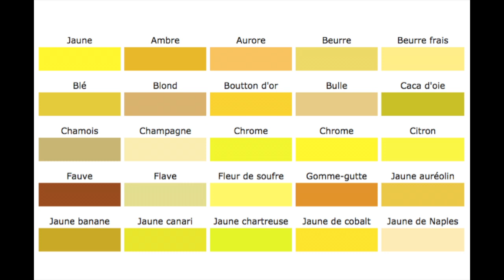TUTO DECO - Estelle Caré - Leçon 10 - Comment utiliser le jaune en décoration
design Qu’il soit poussin, pastel, moutarde, citron, fluo ou paille, le jaune apporte de la joie dans notre intérieur. Couleur associée au soleil, elle vitamine et dynamise les pièces où l’on ose la parsemer. Osez le jaune, il se marie à merveille avec beaucoup de couleurs. tellement graphique avec du noir et blanc, tout doux avec du kaki ou du beige ou tout simplement classe avec du gris!